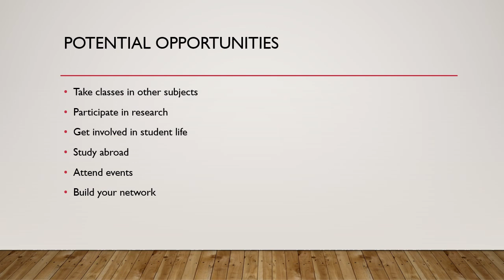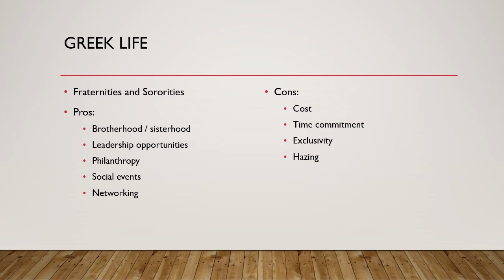Seizing College Opportunities (C&C Corner)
Info on why you should take advantage of opportunities that only happen in college